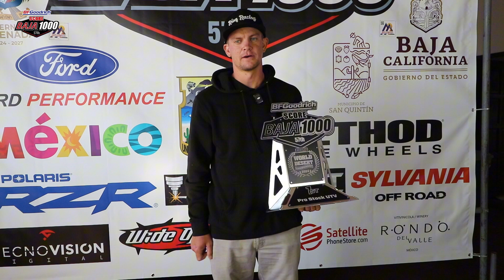Kaden Wells and Risq Racing Win SCORE's Pro Stock UTV Class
Risq Racing's Kaden Wells iron-manned the 57th BFGoodrich Tires SCORE Baja 1000 to wiin in the SCORE Pro Stock UTV Class.